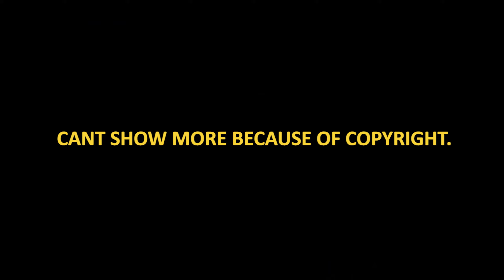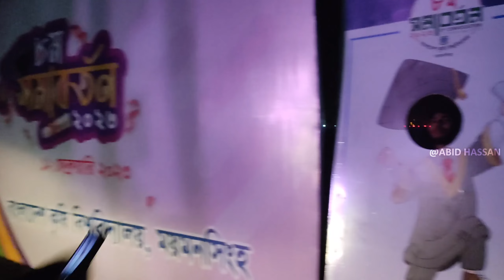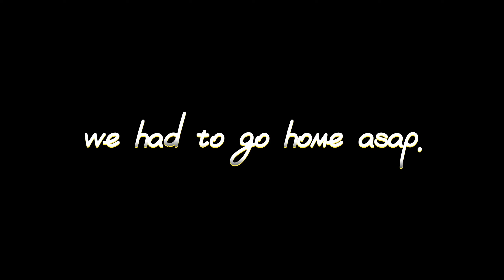Vlog -3 | The Ultimate Fan Experience: My Journey to [ Warfaze ] Concert! | Upside Edge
The day was 13/02/2023 .
 Me and my friends gone to warfaze concert held at "BAU STADIUM". I am sharing my experience with you guys .
Though i couldn't shoot the whole thing as a vlog .But i am trying to show you guys in sequence order .

Sorry for the sound quality.There wasn’t  good sound system on the show.

It's just i don't know what to say about you . But you are the one who inspire me  to do different things and sharing with you.